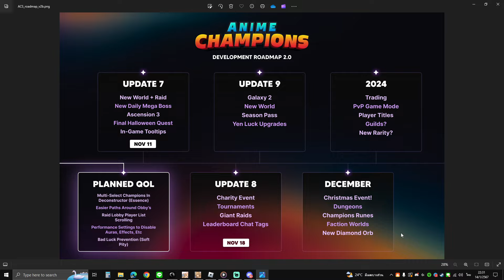เกมไม่ยอมอัพเดท ผู้เล่นหาย หาเล่นเกมอะไรดี - Anime Champions Simulator (ACS) Roblox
สนันสนุนช่องด้วยการซื้อสินค้าผ่านลิงค์ตัวแทน
กลุ่มดิสพูดคุย - วาร์ปดิส